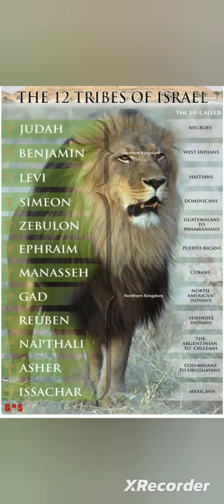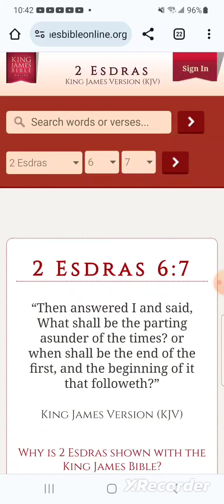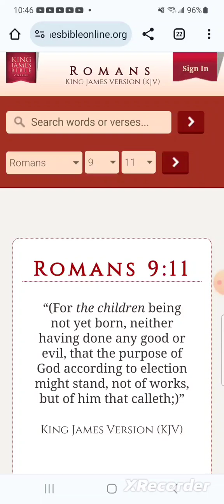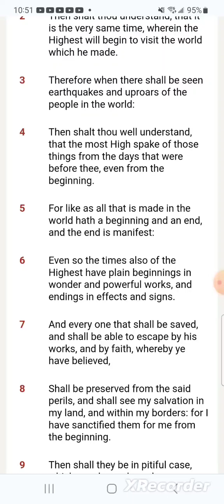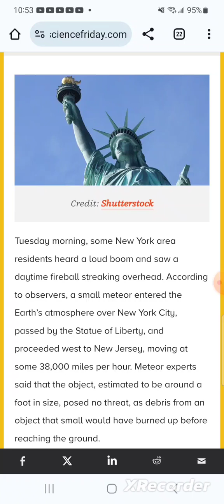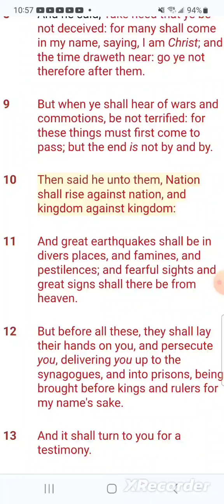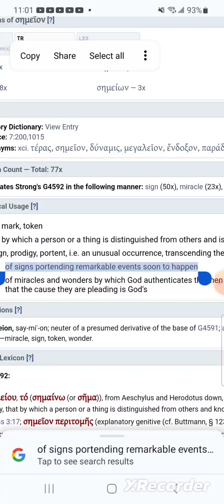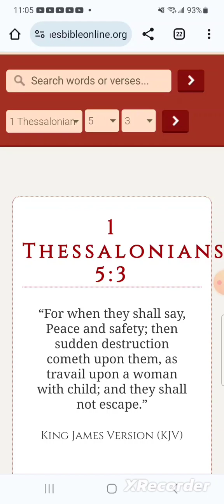"The End Is Manifest"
2 Esdras 6:20
“And when the world, that shall begin to vanish away, shall be finished, then will I shew these tokens: the books shall be opened before the firmament, and they shall see all together:”